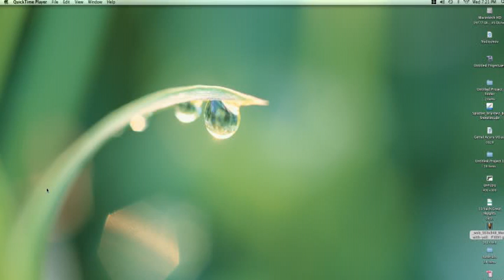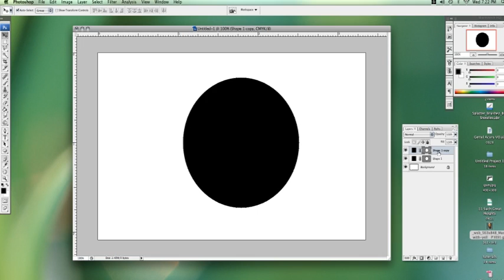Photoshop Tutorial : How to Copy Layers in Photoshop Elements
Copying layers in Photoshop is a basic operation that involves clicking on the original layer and dragging it down to the icon that started the process. Duplicate a sample layer in Photoshop with help from a graphic designer and former Photoshop instructor in this free video on using Photoshop.

Expert: Jason Namour
Bio: Jason Namour has been a graphic designer and photographer for over 10 years.
Filmmaker: leighton silvestro